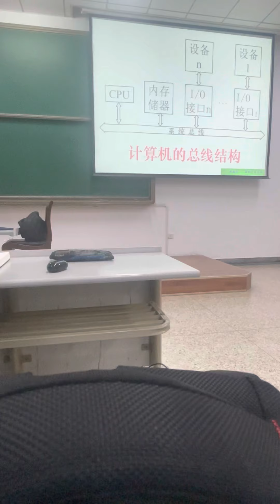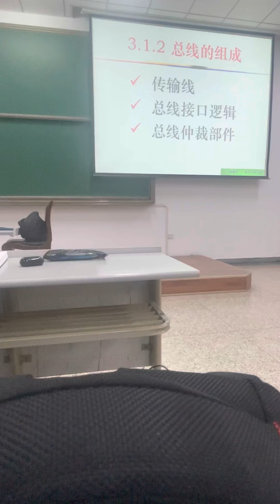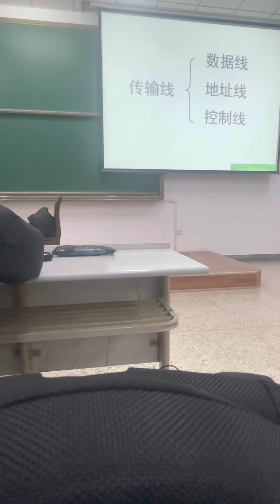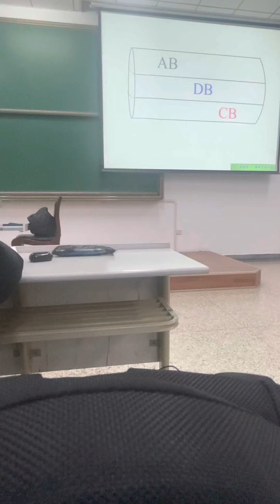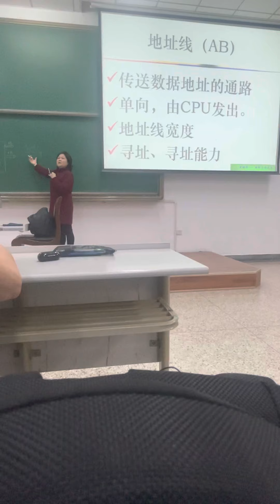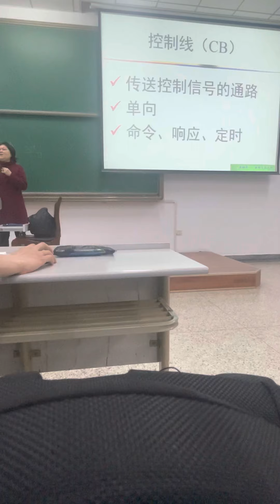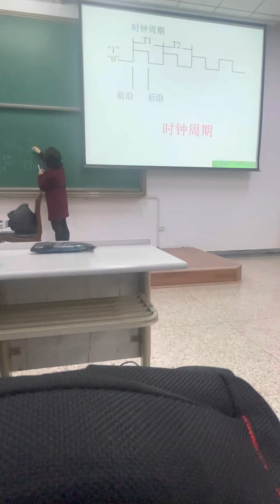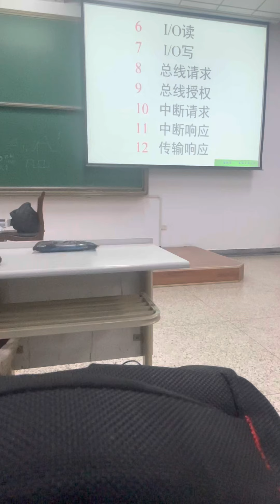COA - 3.1 系统总线